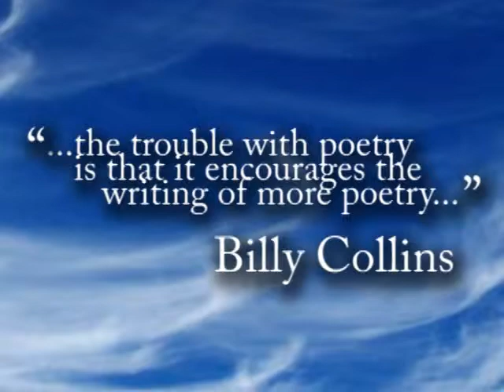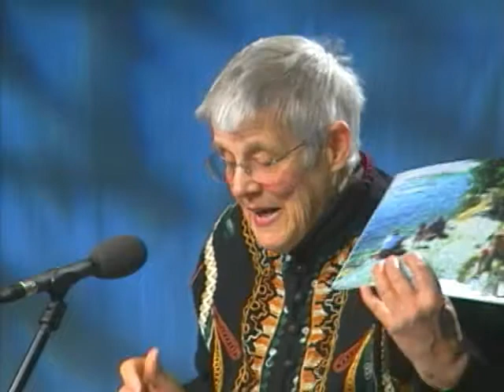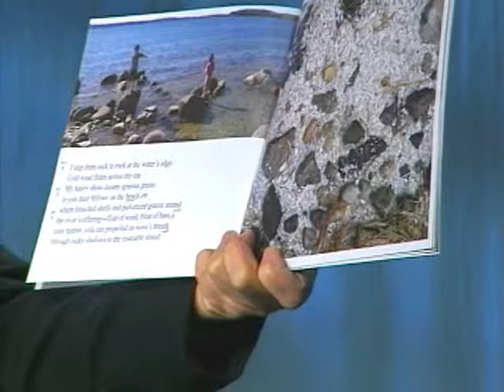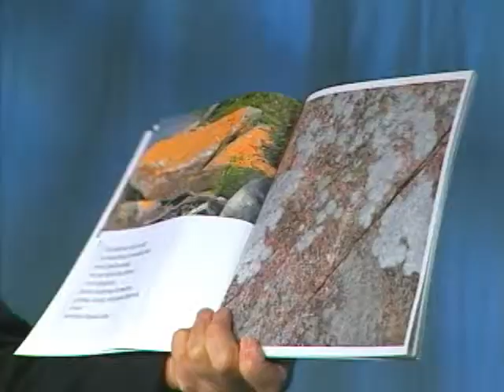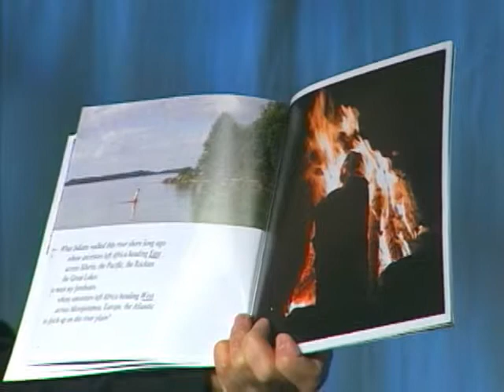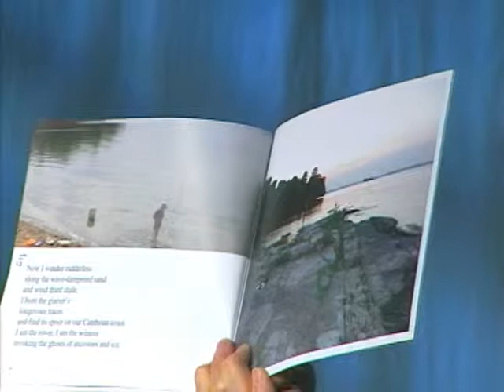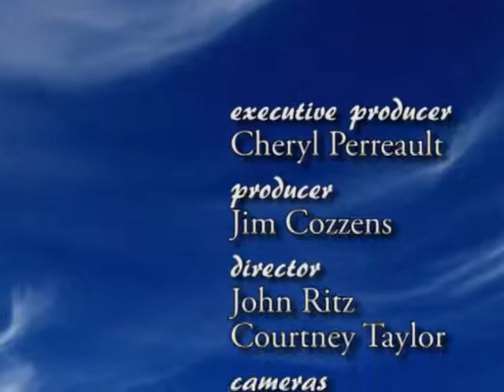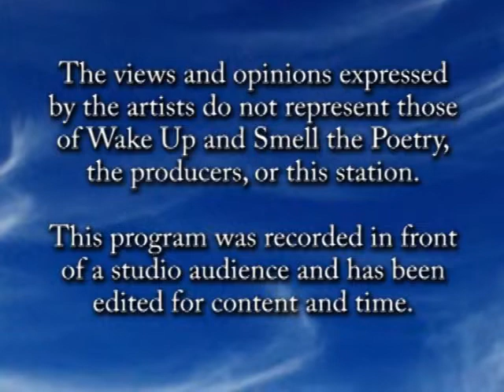Joan Kimball, February 2012